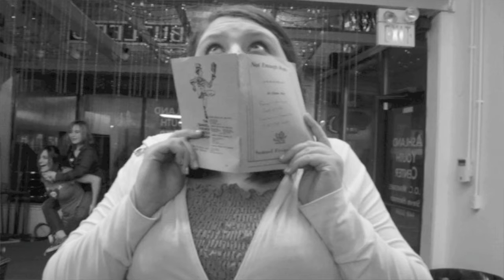For Good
This song in the video does not belong to me. So, for all of you youtube copyright people. THIS SONG IS NOT MINE. K. Thanks. :P

This video is dedicated to my two amazing friends Rachel and Grace. I miss them so much because they no longer go to the same school as me. I hardly ever get to see them so it's amazing and makes me very happy when I do. This video is to show much of an influence they had on my life in the time that I've known them and they've lived next to me.

For Good- Wicked